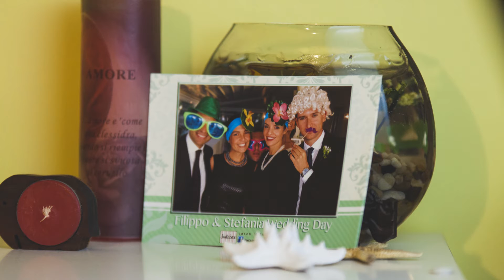Giuseppe e Vanessa Slideshow. FashionPhotoStyling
FashionPhotoStyling
Davide Ranieri